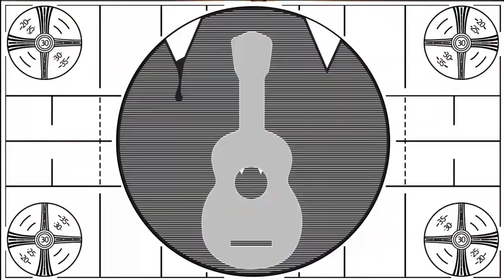Public Service Announcement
Hey all. We'll post a full song soon, but for now here's a very special message about staying safe, set to a possibly recognizable tune. Also don't worry about us meeting up unsafely, as we all three live together in a government bunker like a K-pop band or processed cheese.